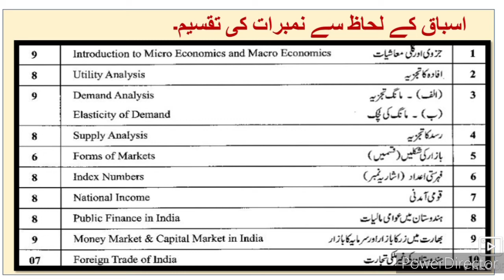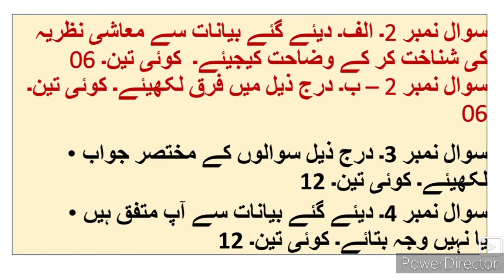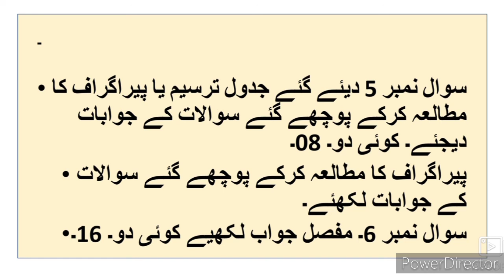12th Economics Paper Pattern ll بارہویں معاشیات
12th Economics Introduction video gives you complete information about the Urdu medium mashiyat. XII th economics Urdu medium introduction video by sir Abdul sattar khan provide quality online education for students of HSC New syllabus Economics.
12theconomicsurdumedium Xiith class urdu Medium Urdu New Syllabus Ch 12th economics Question Answer
barhvin maashiyaat t Sawal Jawab Urdu Medium
xiith economicsy Urdu Medium
HSC Urdu Medium maashiyaat Sawal Jawab economics Question Answer